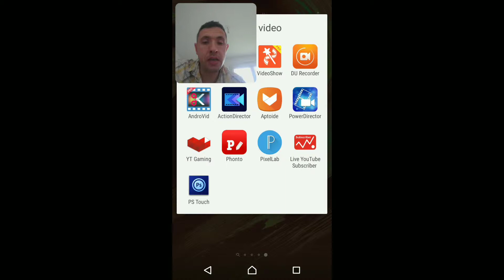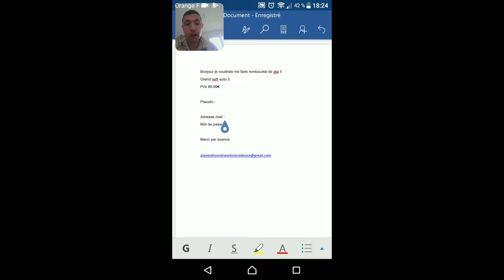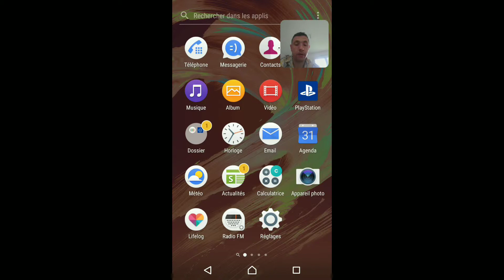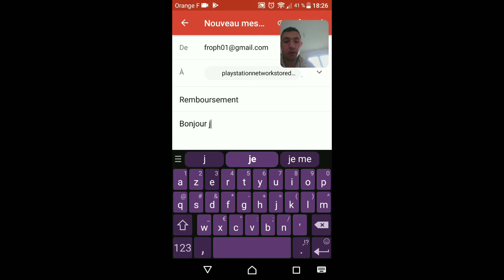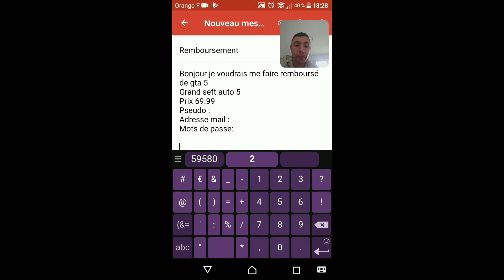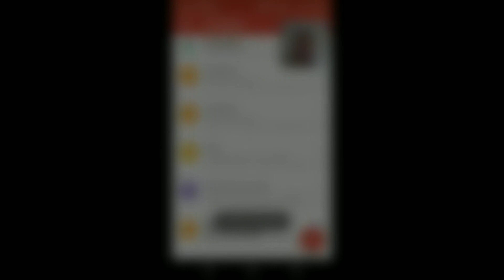Pstore les jeux remboursées. Profitez-en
Je vais vous montrer comment avoir touts vos achats de jeux pstore remboursé.
Sa marche bien je me suis fait rembourser de deux jeux.
Profiter-en
Le lien de l'adresse mail.:

Abonné vous
Max de pouce bleu
Facebook UltimateTest
Snapchat UltimateTest
Instagram UltimateTest
Twitter UltimateTest
Merci